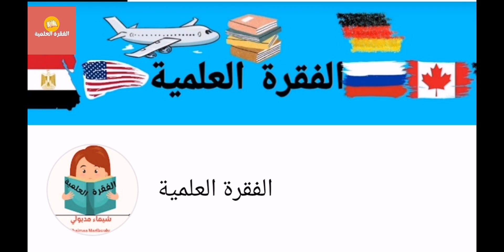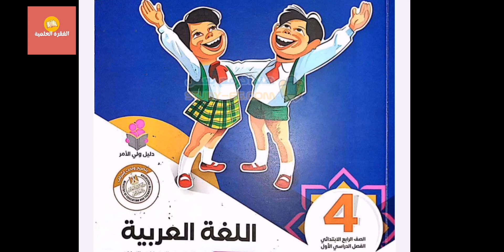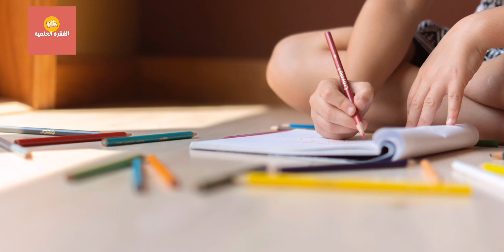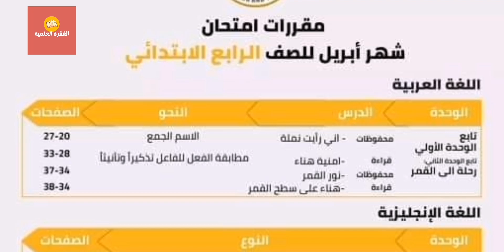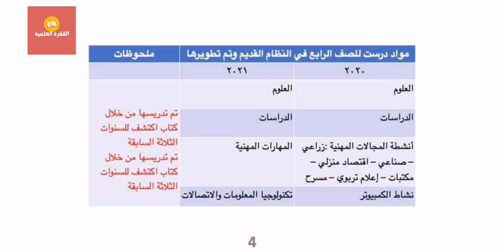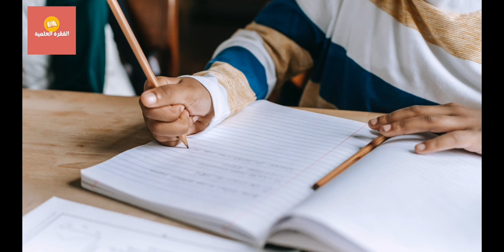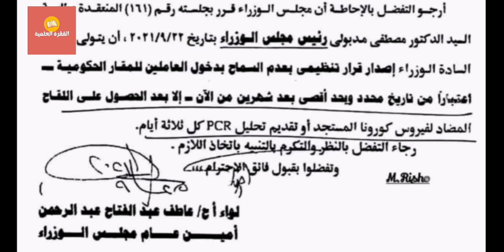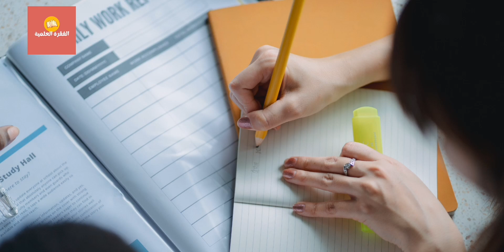عاجل | تحديث لاخر قرار الوزير عن منهج رابعة ابتدائي الجديد (صدمه للاهالي)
عاجل | تحديث لاخر قرارات الوزير عن منهج رابعة ابتدائي الجديد
في الفيديو ده أخر قرارات للوزير طارق_شوقي عن خطة التغير لمنهج رابعة ابتدائي الجديد 2022